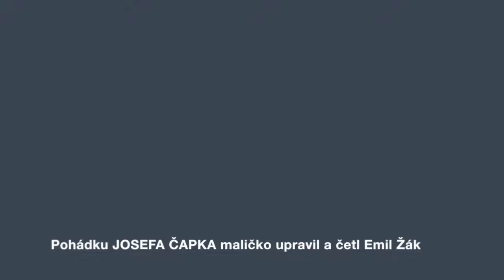O PEJSKOVI A KOČIČCE, JAK SI PEJSEK ROZTRHL KAŤATA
Pohádku JOSEFA ČAPKA pro Miu a Samuela a všechny děti, po Vánocích 2016, četl děda Emil.